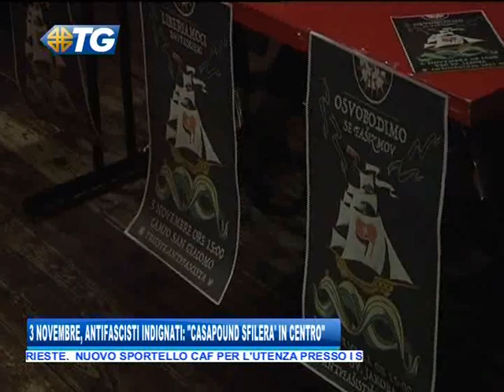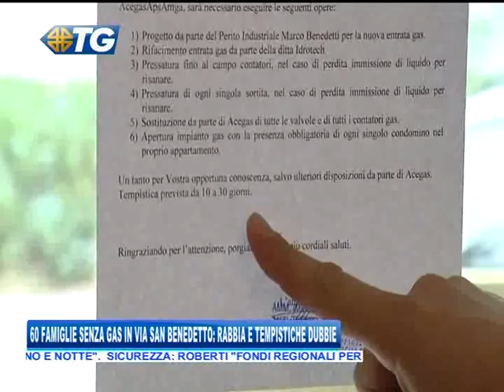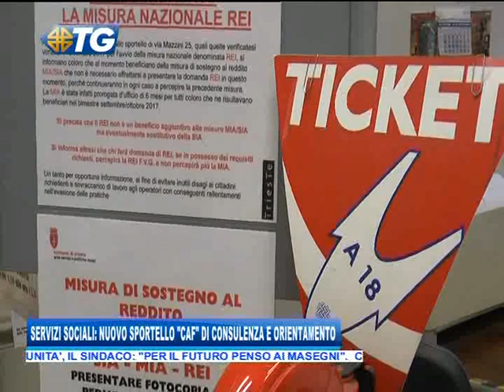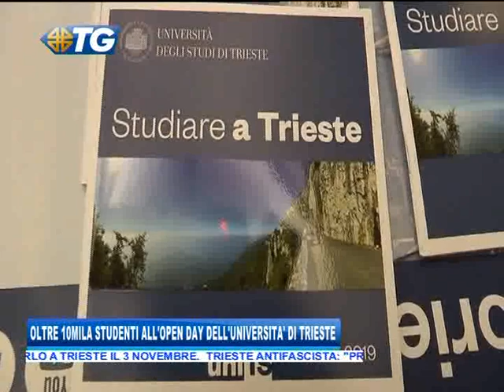25/10/2018 - EDIZIONE 19.30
TG - EDIZIONE COMPLETA (giovedì 25 ottobre 2018) - L’ INTERA EDIZIONE DEL TELEGIORNALE